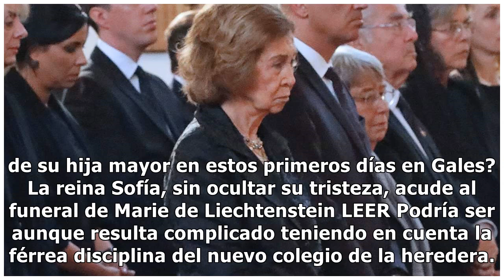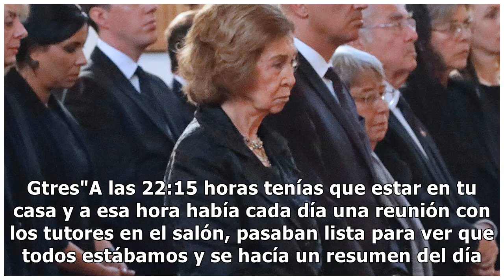Leonor en Gales: La férrea disciplina de su nuevo colegio es perfecta para blindar su privacidad